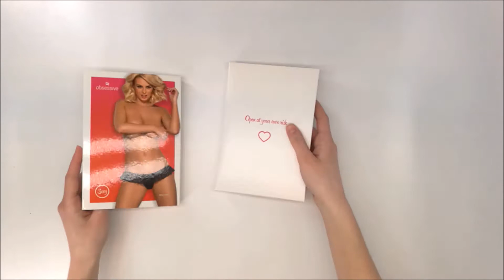KRÁSNÉ TANGA 830 - THO THONG - OBSESSIVE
Maličké, ale ... tak neuvěřitelně sexy a velmi smyslné! Už jste si někdy představovali, jaký je to pocit nosit něco takového? Nyní to můžete vyzkoušet sami! Stačí si objednat tato super sexy tanga a prožít s nimi spoustu fantastických okamžiků. Připravit, pozor….. Udělejte pár nezbedných nákupů!

Podrobnosti? Tady jsou:
- sexy tanga s krásným, krajkovým lemem
- jemný a hladká spodní část
- lemování zakončeno krajkou
- mašlička a lesklý šperk nad partiemi hýždě - okouzlující ozdoba
- dokonalá elastičnost tkaniny (90% polyamid, 10% elastan)